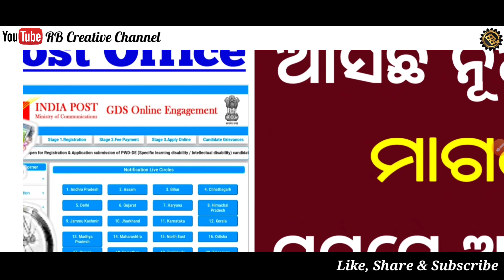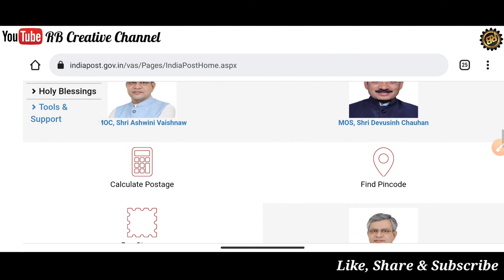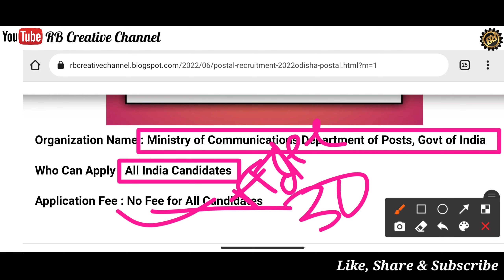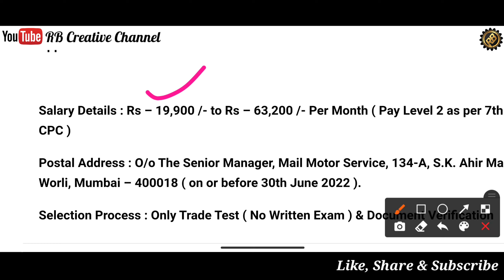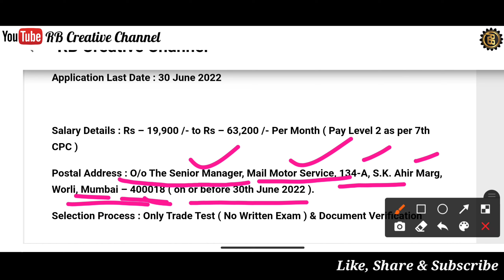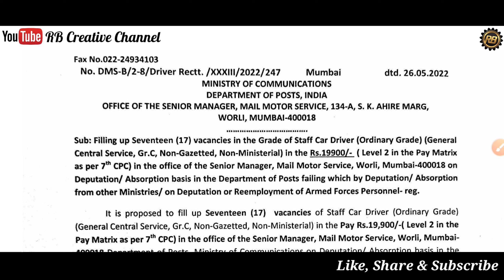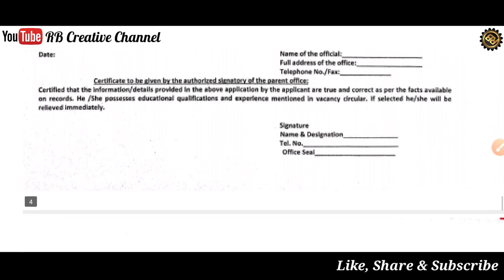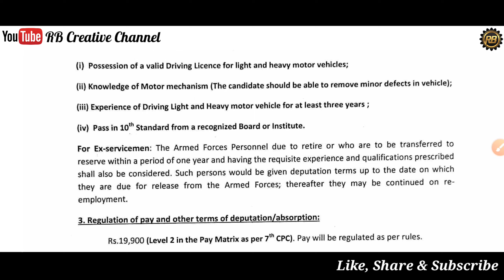Post Office Recruitment 2022/10th pass govt jobs/Odisha job updates/Job vacancy 2022/Odisha job 2022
ପୋଷ୍ଟ ଅଫିସରେ ଆସିଲା ପୁଣି ନିଯୁକ୍ତି/Post Office Recruitment 2022/10th pass govt jobs/Odisha job updates/Job vacancy 2022/Odisha job 2022/Postal mts vacancy 2022

1.Odisha Panchayat & Block level jobs 2022
2.Odisha Postal Jobs 2022
3.Free job alert
4.Odisha job alert
5.job vacancy 2021 odisha
6.panchayat level jobs
7.Block level jobs
8.odisha post office requirement 2022
9.Primary Teacher Requirement 2022
10.Village level job
11.Aadhar card job requirement 2022
12.Latest Government jobs
13.Sarakari Naukari
14. UIDAI vacancy 2022
15.Odisha tahasil Office Requirement 2022